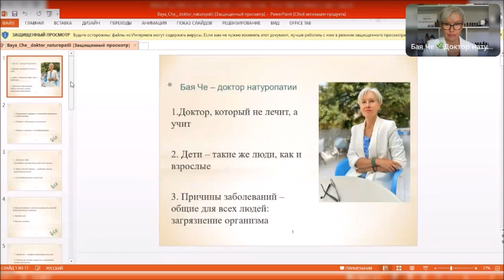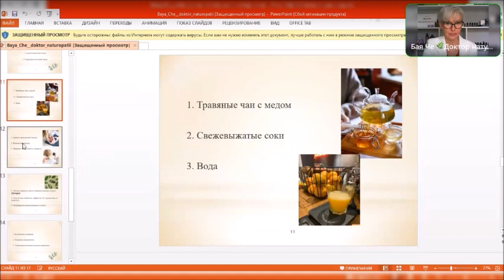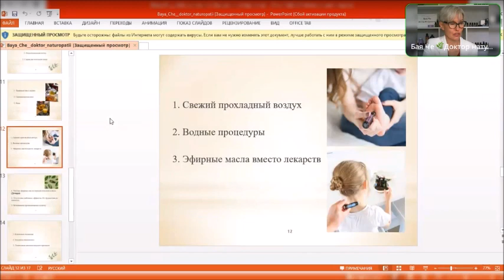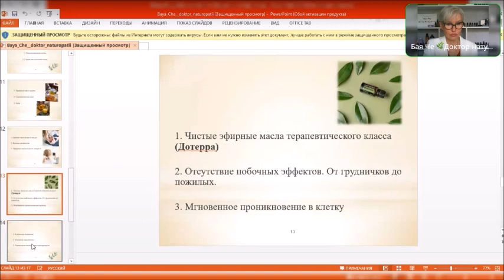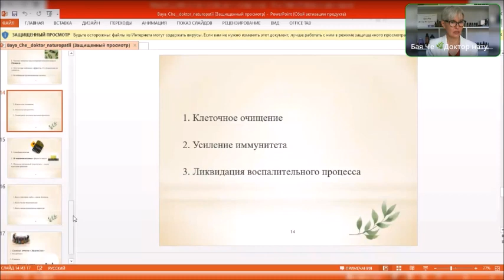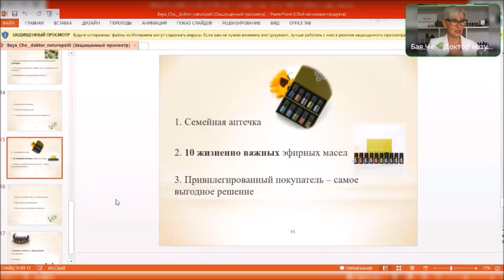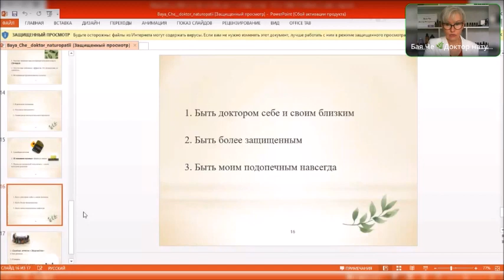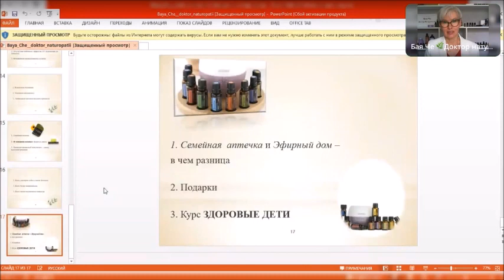Здоровье детей. Запись вебинара. Бая Че Доктор Натуропатии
Поговорим про здоровье детей